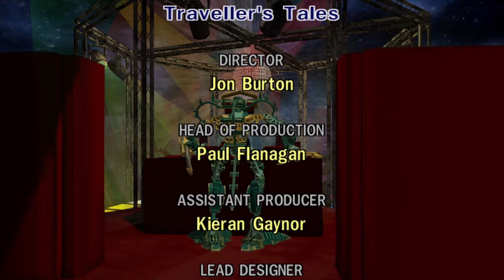Bionicle Heroes For PS2 Is a HUGE Waste of Potential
I love Bionicle. I also love third person shooters. Combine them and you get a disappointingly mediocre Lego game.

Outro by @nightdreams